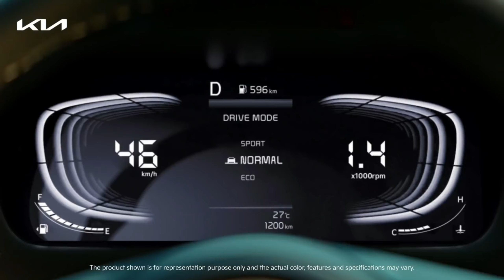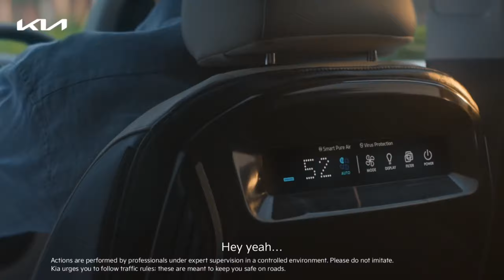Kia carens gravity edition 2024! Arrived Dealership!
Hi, here in this video I discussed about new Kia carens gravity edition 2024. Hope this video will help you.